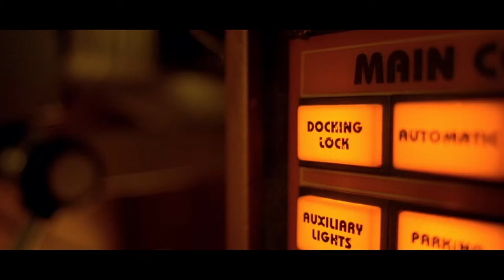Join the Rebellion What the Ad Industry Can Learn From Hollywood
HANNAH FRY // MODERATOR
LECTURER, UCL

BEN MORRIS
CREATIVE DIRECTOR, INDUSTRIAL
LIGHT & MAGIC (ILM)

NEIL CORBOULD
SPECIAL EFFECTS SUPERVISOR

RIZ AHMED
ACTOR

Following high-profile roles in Rogue One: A Star Wars Story and Jason Bourne, Riz will reveal behind-the-scenes insights into how the latest special effects technology is influencing acting today.

Neil Corbould is the visual genius behind movies including Rogue One, Alien Covenant, Gladiator, and the upcoming Ready Player One. Neil will discuss the relationship between machines and humans when it comes to portraying stories on the big screen and what lessons brands and agencies can take from Hollywood when it comes to technology enhancing, not getting in the way of, audience engagement.